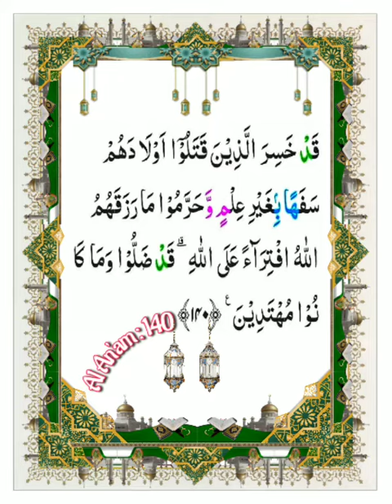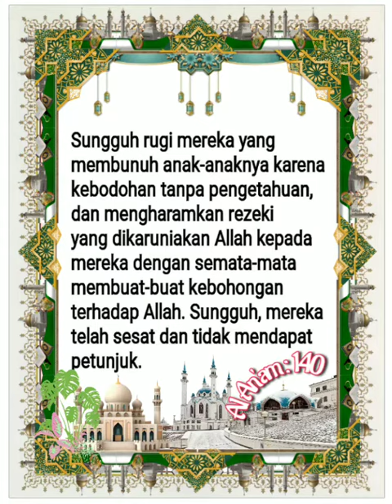006_140_Al An'am _ Al Ghamidi, Alafasy, Al Hussary